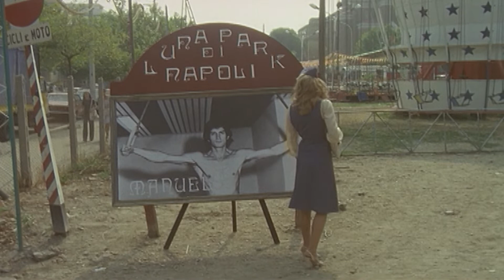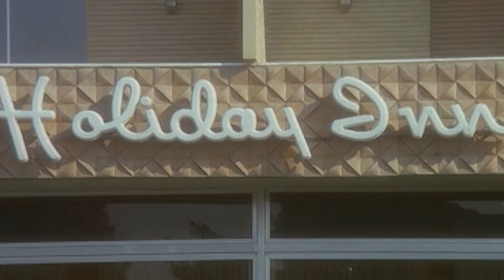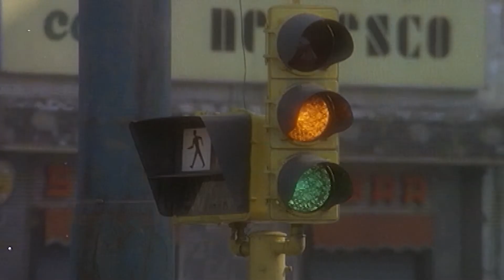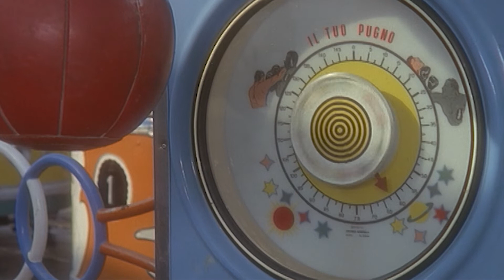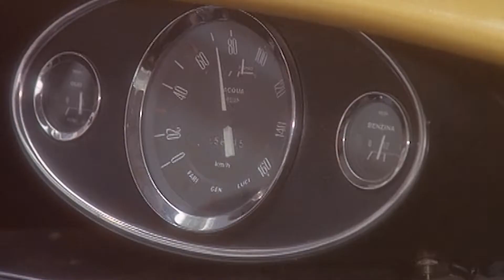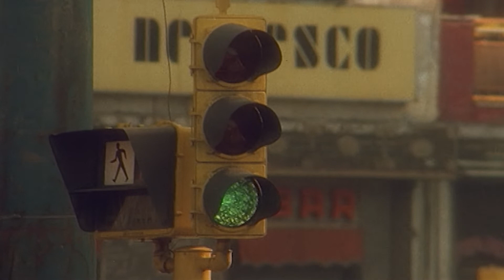Ich polier' dir deine Glatze | Komödie | Action | HD | Ganzer film auf Deutsch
Regisseur: Fernando Di Leo
Drehbuch: Enzo Dell'Aquila, Fernando Di Leo
Darsteller: Ursula Andress, Woody Strode, Marc Porel.
(1975)

Eine Stewardess wird in Neapel unfreiwillig in einen Kampf zwischen rivalisierenden Banden verwickelt.